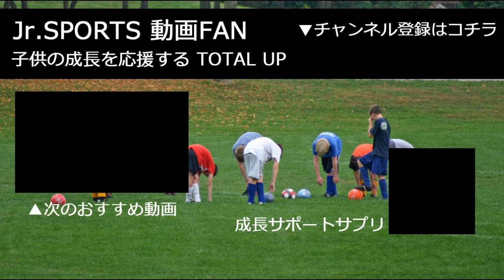フロンターレカップ U12 宮前区×川崎フロンターレ【前半】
20170617　等々力第1、第2サッカー場で行われたU-12 フロンターレカップ　宮前区×川崎フロンターレ、前半戦になります。

その他のジュニアスポーツ動画はコチラ